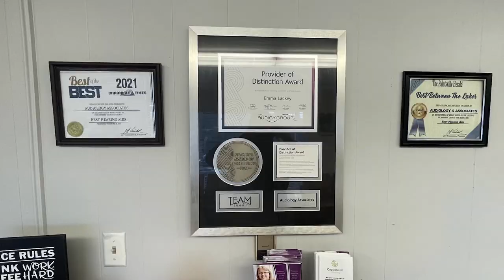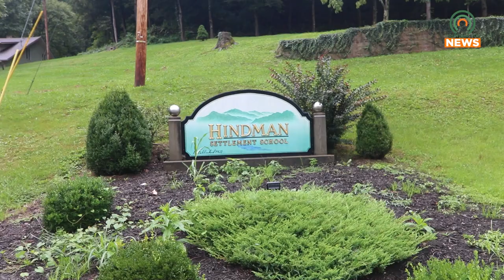Winter Burrow Literary & Arts Conference set for December 15-17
The Hindman Settlement School will be holding their inaugural Winter Burrow Literary & Arts Conference December 15-17.